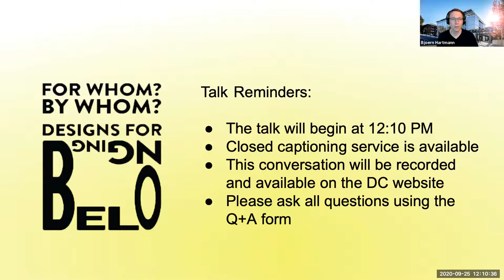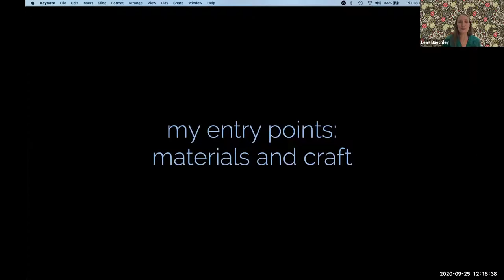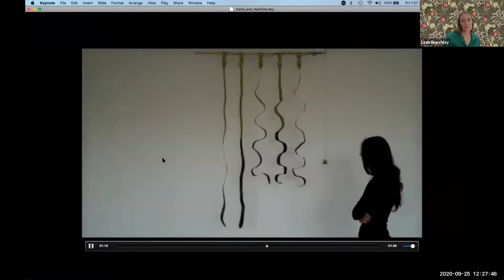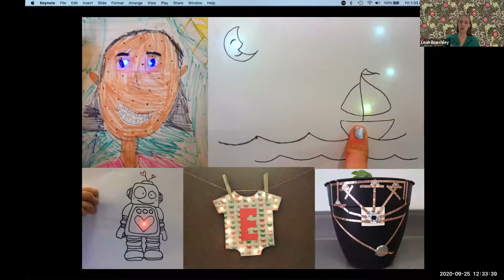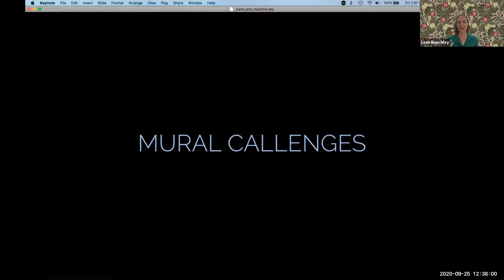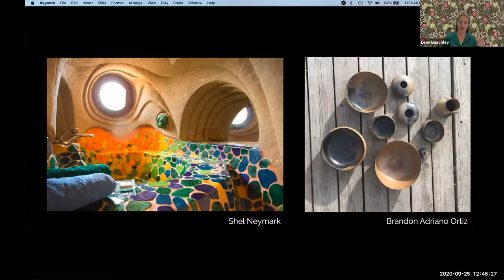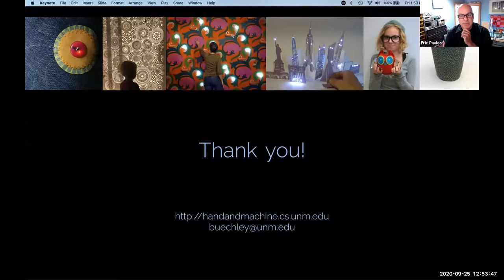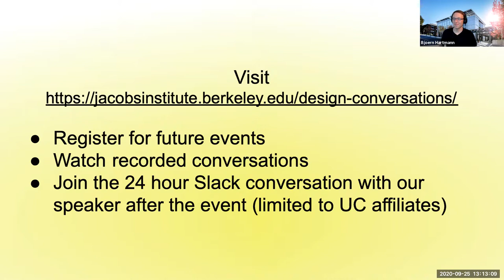Design Conversations, Leah Buechley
Our first speaker for our Design Conversations series, Leah Buechley. Visit our Design Conversations page to learn more about future events.

Leah Buechley is an associate professor in the computer science department at the University of New Mexico where she directs the Hand and Machine research group. Her work explores the integrations of electronics, computing, art, craft, and design. She is a pioneer in paper and fabric-based electronics and her inventions include the LilyPad Arduino, a construction kit for sew-able electronics. Previously, she was a professor at the MIT Media Lab, where she founded and directed the High-Low Tech group. Her work has been featured in publications including The New York Times, Boston Globe, and Wired and exhibited in venues including Ars Electronica, the Exploratorium, and the Victoria and Albert Museum. In 2017, her work was recognized with the Edith Ackerman award for Interaction Design and Children. Leah received a Ph.D. in computer science from the University of Colorado at Boulder and a BA in physics from Skidmore College. She also studied dance, theater, fine art, and design at both institutions.